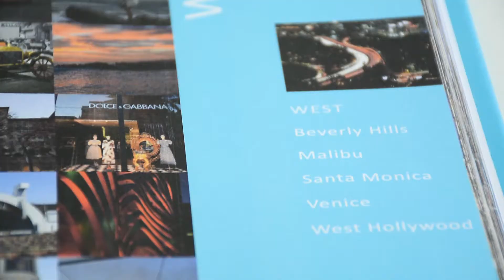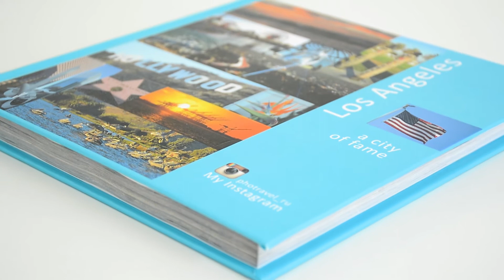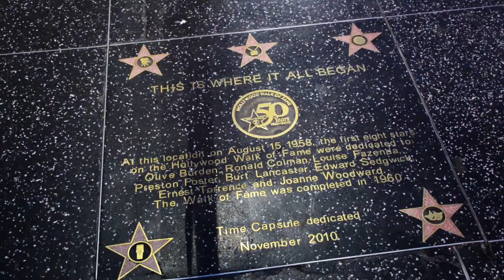Los Angeles: a city of fame. A photo travel experience. Travel visual guide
The city of Los Angeles is not just about Hollywood, Rodeo Drive and the Walk of Fame. Known for its Mediterranean climate, ethnic diversity, and sprawling metropolis.
LA is home to iconic architecture, ancient forests, quirky museums, Historical Districts national parks, multi-lingual communities and beautiful beaches.
This entertaining and informative guide captures the history and diversity of the region seen through my eyes. 700 stunning images explore the most popular places visited in Los Angeles and the surrounding areas. Special attention was paid to ensuring that the colors in the photographs are natural, providing the reader with a real and unfiltered view.
This guide covers everything from important landmarks like the Hollywood Sign, Griffith Observatory and Grauman's Chinese Theatre as well as theatres, museums, historical districts, art galleries, churches, restaurants, neighborhoods, beachfront locations, theme parks and more.

A book "Los Angeles: A City of Fame. A Photo Travel Experience".
Hardcover or paperback: 200 pages
Publisher: Photravel
Language: English & Russian
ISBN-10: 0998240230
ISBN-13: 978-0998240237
Product Dimensions: 8.5 x 0.7 x 8.5 inches
Shipping Weight: 1.6 pounds

Author & photographer: Andrey Vlasov
Editor: Vera Krivenkova
Text: Liyana Rodionova
Translation: Daria Labonina